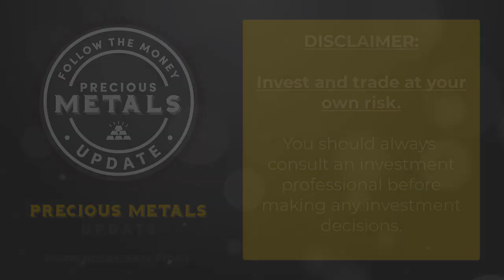Precious Metals Market Update - Tom Cloud (2/10/2021)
Tom Cloud has been helping individuals and businesses buy and sell physical gold, silver, palladium, and platinum coins/bars since 1977.

Are you ready for the next wave in gold and silver prices?

Veteran precious metals advisor Tom Cloud answers viewer questions and shares his latest insights in this brief video.

Tom Cloud has been serving clients around the world since 1977. Get Tom's monetary insights and precious metals analysis twice a month.

top incoming searches: gold investing, silver investing, gold-silver ratio, precious metals investing, tom cloud, jerry robinson, where to buy gold, where to buy silver, follow the money radio, ftmdaily, ftmweekly, buy platinum online, buy palladium online, gold blockchain, central banks, central banks buying gold